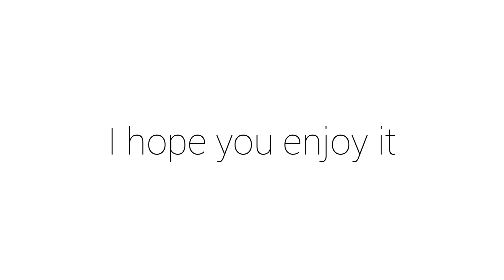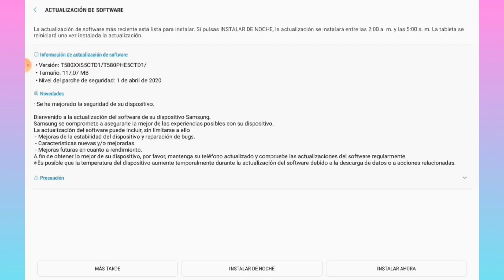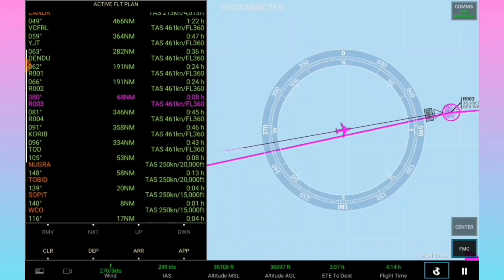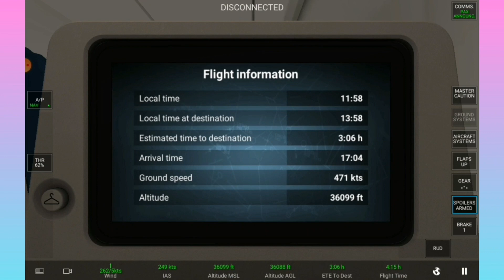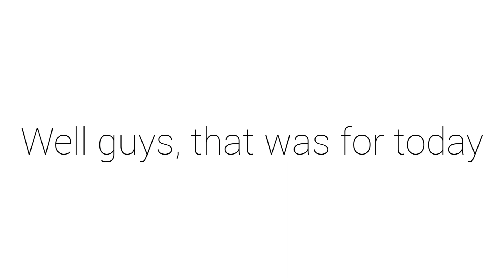Beautiful sunrise in the Atlantic Ocean! - New York - London / RFS Youtuber - HD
Hey guys, today, i finally done  long flight, i hope you enjoy it!

Promotion:

MaximumSebas:
FlightTime:
RayanirButter·:

Info
Video recorded, edited and uploaded by RFS youtuber
Any copy will be reported
2020 RFS youtuber©
Editor: InShot
Screen recorder: XRecorder
Thumbnail maker: Polish

Music Info:

1º song:

Listen ad-free with YouTube Premium
Song
Hollywood Perfect
Artist
Unknown Brain, NotEvenTanner

2º song:

Song
Candy
Artist
Unknown Brain, Linn Sandin

3º song :

Song
DEAD
Artist
Unknown Brain, KAZHI